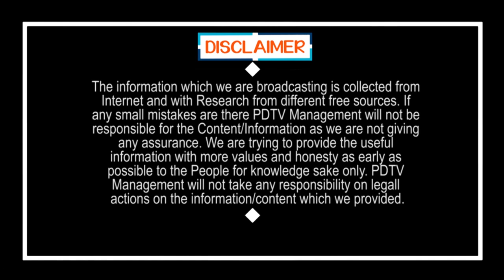CM Jagan | Check For Power Cuts in AP | జగన్ రాకతో.. విద్యుత్ కోతలకు చెక్ | PDTV News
జగన్ రాకతో.. విద్యుత్ కోతలకు చెక్ | CM Jagan | Check For Power Cuts in AP | Electricity | PDTV News